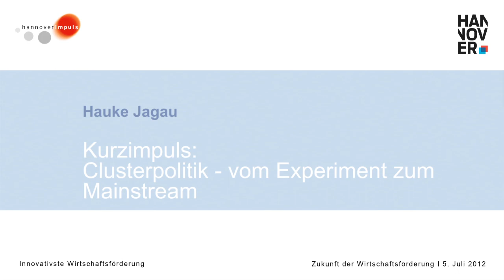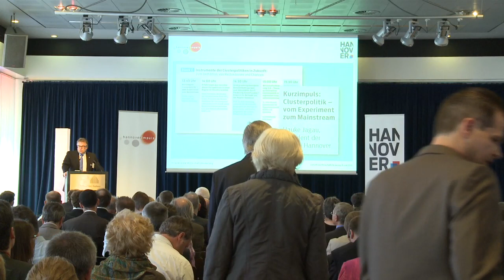07 Vortrag Hauke Jagau - "Zukunft der Wirtschaftsförderung" 2012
Kurzimpuls: Clusterpolitik - vom Experiment zum Mainstream
Hauke Jagau, Präsident der Region Hannover